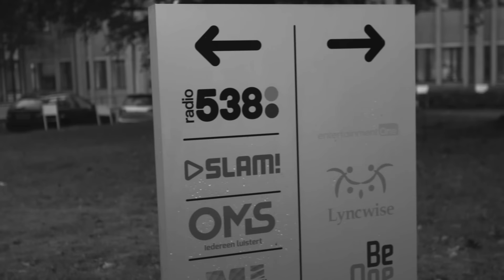DÉ HYPE van 2016: CD CHALLENGE met BN-ers - CONCENTRATE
Deze video wordt mede mogelijk gemaakt door Axe.

Kaj en Thomas gaan het mediapark in Hilversum op om DE HYPE van 2016 groot te maken, de CD Challenge!